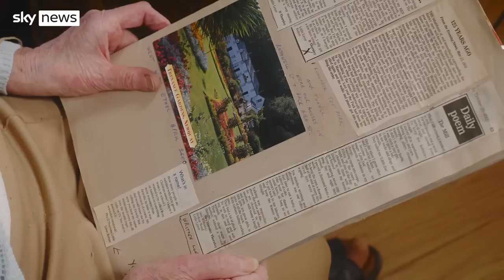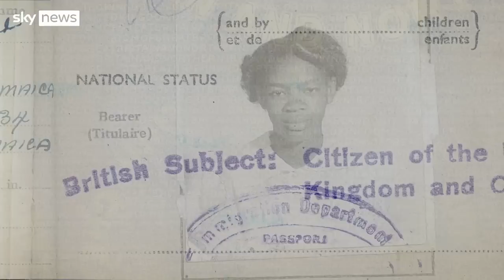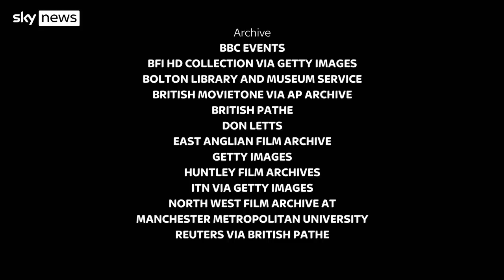Documentary: The Queen's People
Trevor Phillips talks to Britons who lived under the reign of Queen Elizabeth II.